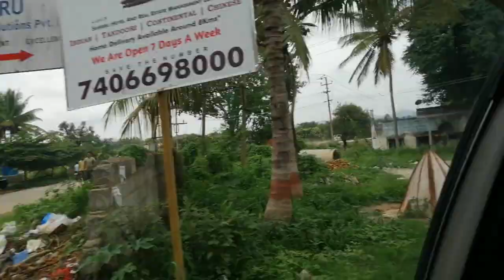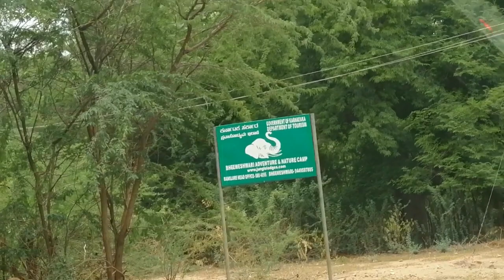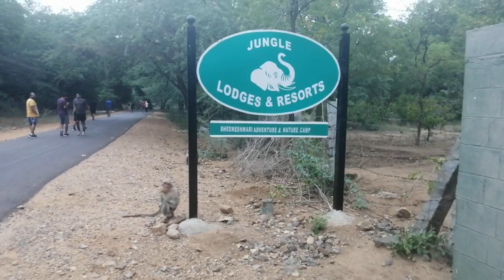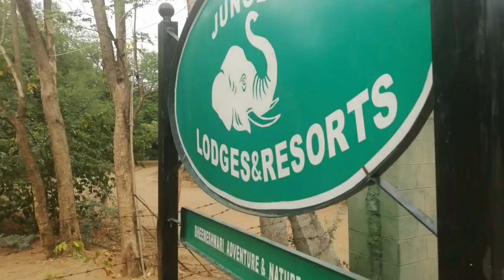Bheemeshwari Adventure and Nature Camp | Jungle resort | Morning Trek | Road trip | Full Video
Bheemeshwari Adventure and Nature Camp is 100 plus km far from Bangalore on the banks of Cauvery river. Its a beautiful and relaxing place for family who wants to spend their weekend away from city, pollution, and traffic.

This resort provides night stay in tent houses with and without A/C based on the budget.You can sight elephants, Warthogs, monkeys,crocodiles and peacocks once you visit the resort.
There are multiple Adventure activities can be opted in the resort like elephant walk, parallel walk,zip line, Burma loops so on.Evening around 6:30 pm bonfire snacks both veg and non veg will be provided in the resort.

This is a full video where you can find the all adventure activities we have done, the fun we had and the animals we have sighted during our epic trip.